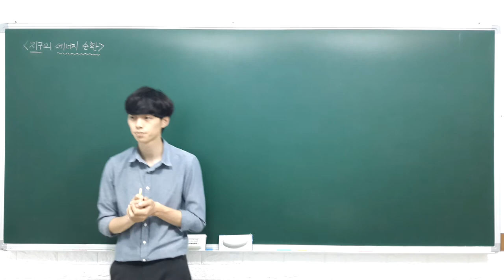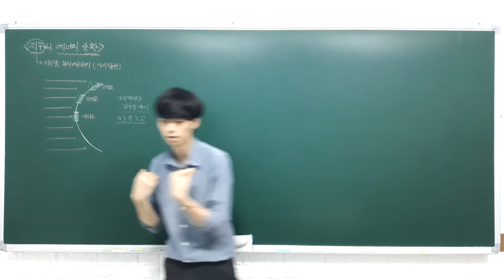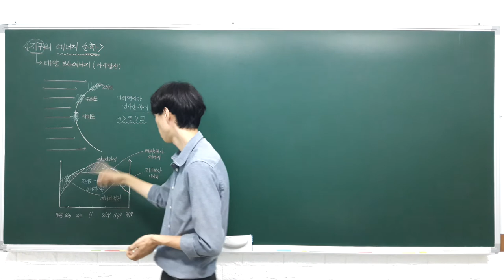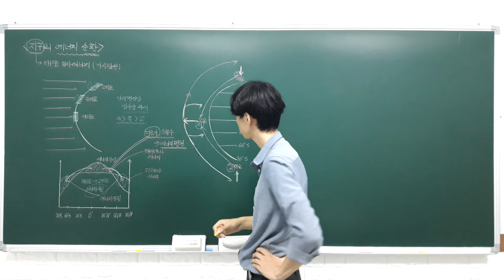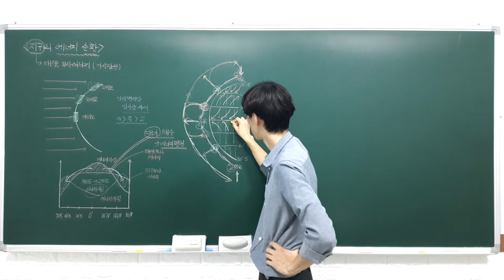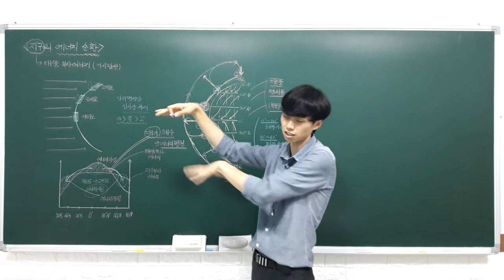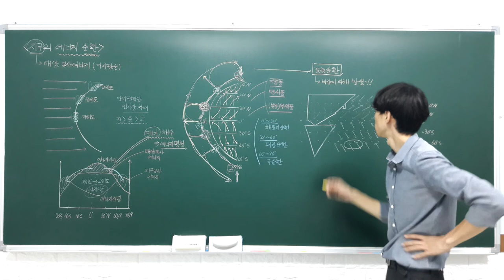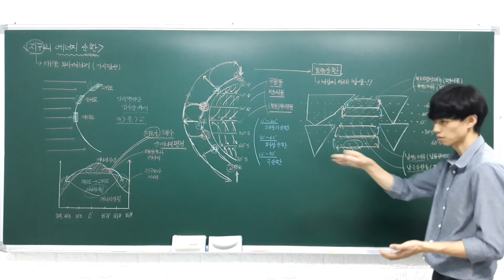고등 융합과학 6 2 1 지구의 에너지 순환 (위도별 에너지 불균형, 대기와 해수의 순환)